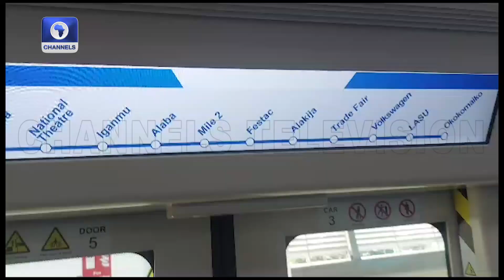Lagos Blue Rail Line To Commence Operation On Monday